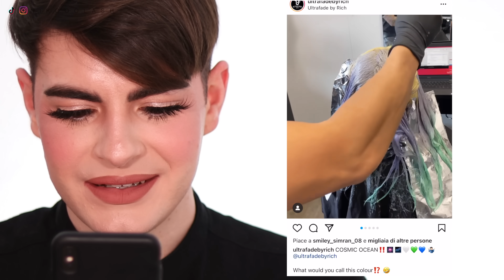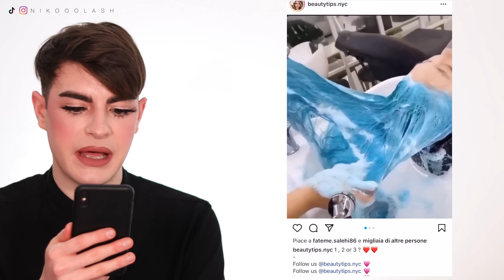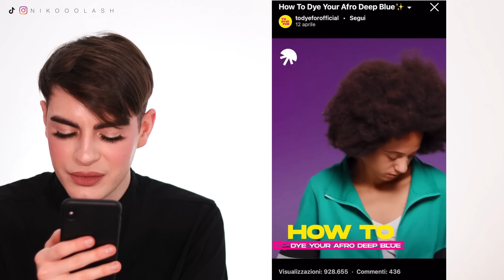PARRUCCHIERE REAGISCE AI VIDEO DI INSTAGRAM PT12 || NIKOOOLASH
Salve a tutti ragazzi e ragazze eccomi con un nuovo reaction ai video che voi mi avete mandato nei dm di instagram; se trovate video strani mandatemeli❤️😂.
Ecco il link per acquistare i prodotti di Hellobody :
Prodotti usati:
-Coco fresh detergente viso;
-Maschera Rose Refine purificante;
-Rose Breeze Tonico;
-Coco Day crema viso;
-Cara look Crema contorno occhi;
-BB cream nella shade Light.

-NIKOLF (-25%) sul sito di Lookfantastic :
Spero che il video vi piaccia, grazie mille se lascerete un like o un commento!
Sigla creata da Itsmemario.97
FTC: Questo video è in collaborazione con Hellobody.it